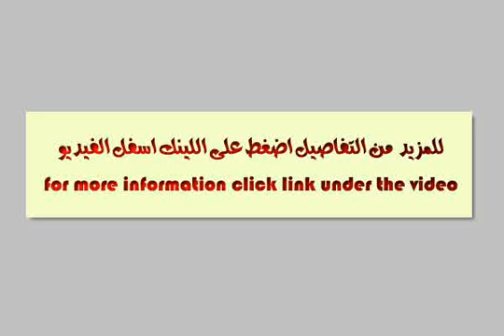apartment for rent in heliopolis cairo - mlseg.com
Real estate egypt, cairo, heliopolis, almazh apartments for rent, divided into 3 bedroomsno,2 bathrooms (dryer,hall equipped games,sauna)  ad number: 1976 - Egypt / Cairo Heliopolis Almazh -  - Egypt Real Estate |    Greater Cairo |    Heliopolis |     Apartment For Rent